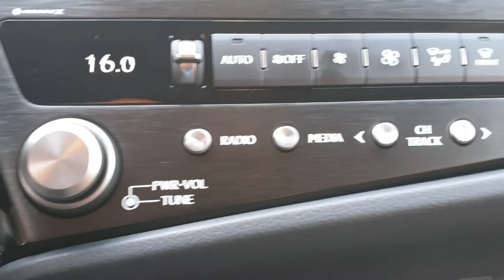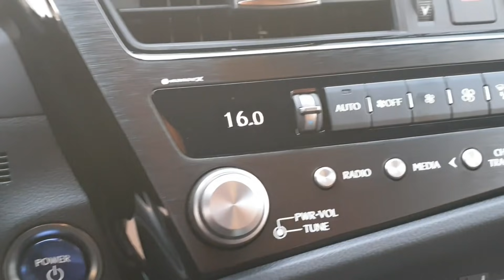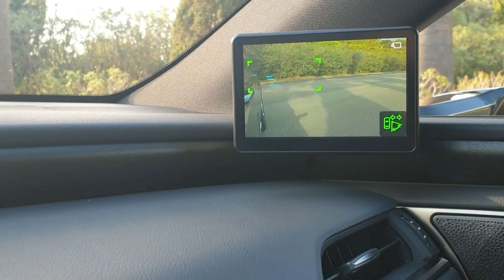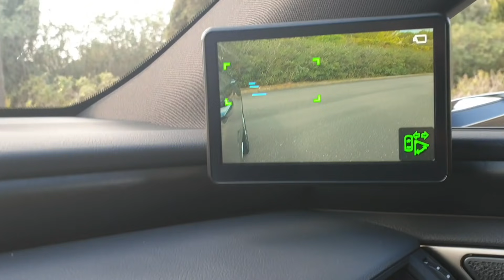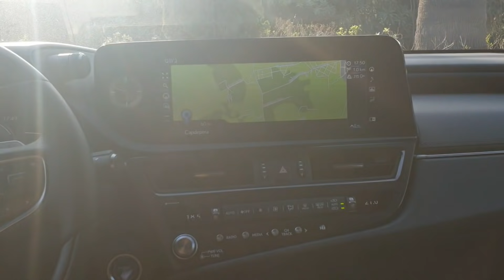חי מפלמה דה-מאיורקה: מפגש ראשון עם הלקסוס ES המחודשת